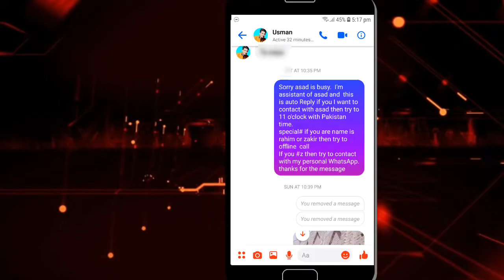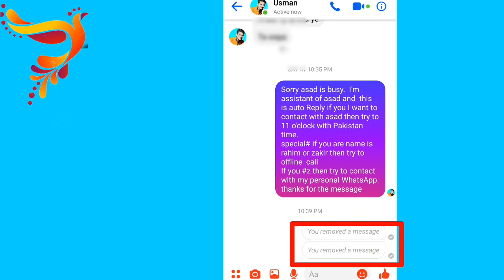Delete Facebook Messages From Both Sides 2019 new update /by Unique Facts